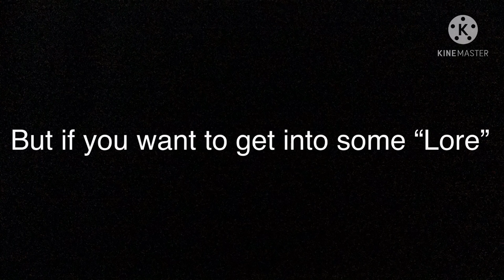Special announcement!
Go one ask your questions